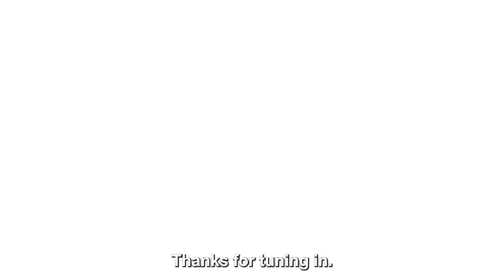Legally Minded: Agency Basics - Reasonable Care and Diligence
Peter Christensen continues discussing in detail the Fiduciary Duties as a representing REALTOR®.